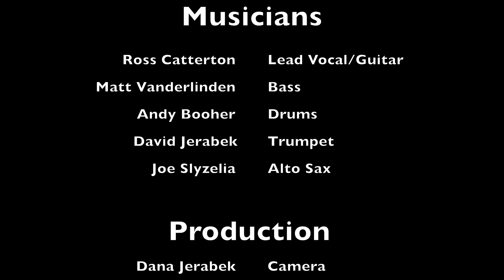Carey Me | Fox Menagerie original | ft. Ross Catterton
This song was written by Ross Catterton and features him on the lead vocal and guitar, Matt Vanderlinden on bass guitar, Andy Booher on drums, Joe Slyzelia on alto sax and Dave Jerabek on trumpet. This performance was filmed by Dana Jerabek in the Winneconne High School Library. Please like and follow Fox Menagerie on all of the various social media platforms to catch a fresh new release each week.